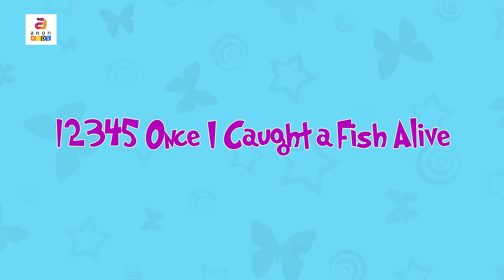Kindergarten Nursery Rhymes & Baby Songs Collection | Rhymes for Children by Anon Kids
Anon Kids Kids Songs and Nursery Rhymes provide you a lot of fun and uninterrupted learning. This video includes '45+ minutes nursery rhymes collection' popular kid poems and colorful videos get into the world of happiness and joy. Toddlers, Preschoolers and Kindergarten age children will giggle with joy as they participate in this super simple, easy to learn, nursery rhyme song that makes learning fun and exciting. We will never get tired to make your kids happy.
Nursery Rhymes and Kids songs for children  which is useful for your kids to improve their vocabulary and cognitive skill. It includes Popular Nursery Rhymes, funny videos for kids, Rhymes for children English, nursery rhyme songs with lyrics and action, nursery poems. Keep watching and Enjoy!!!